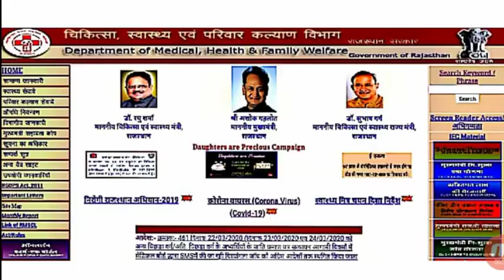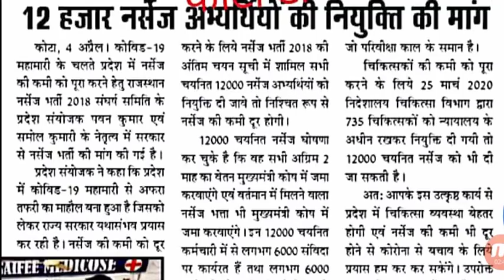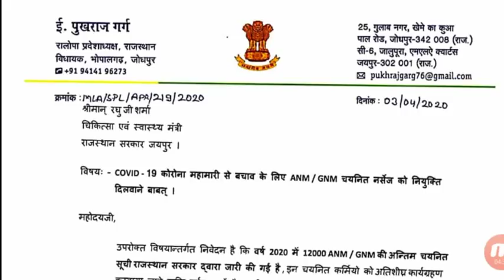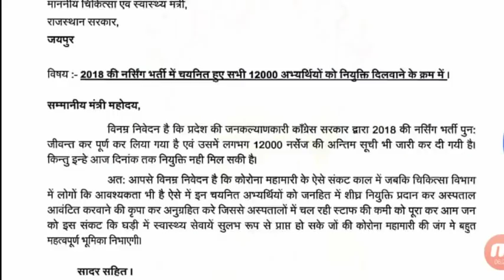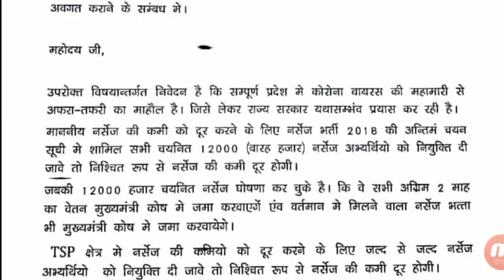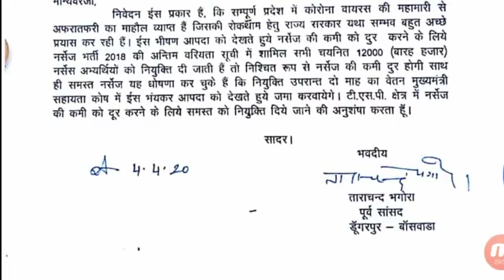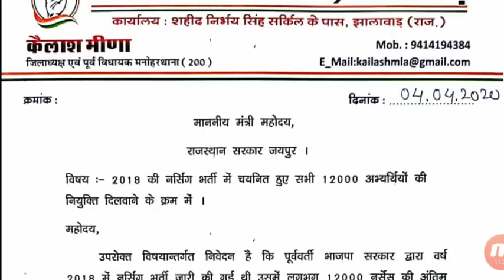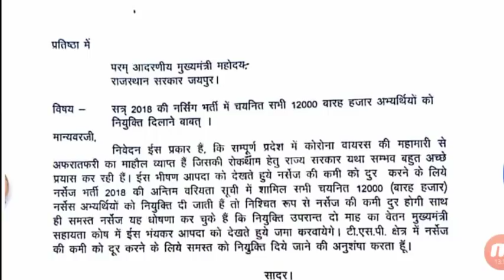12K पदों पर पदस्थापन सूची को लेकर सम्पूर्ण राजस्थान से MP's & MLA's का मिला साथ 4 April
ANM GNM2018 12K पदों पर पदस्थापन सूची को लेकर सम्पूर्ण राजस्थान से MP's & MLA's का मिला साथ 4 April, 2020